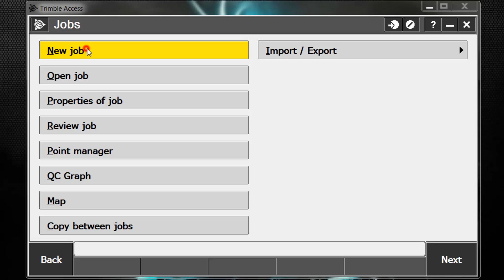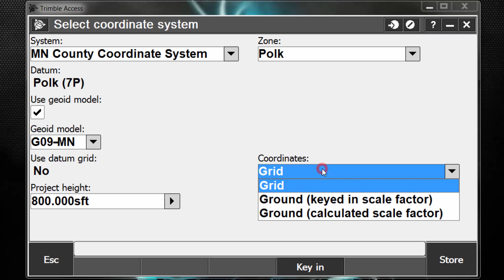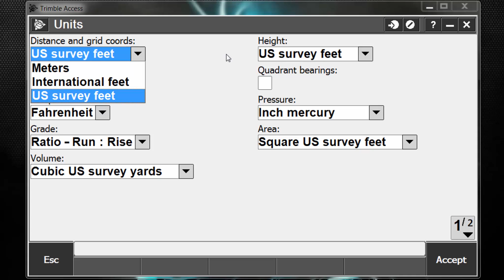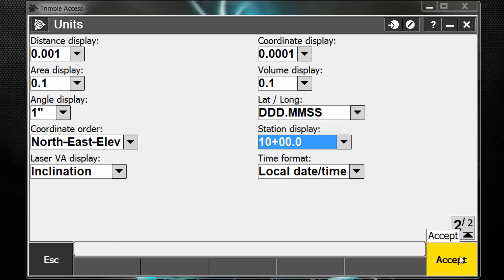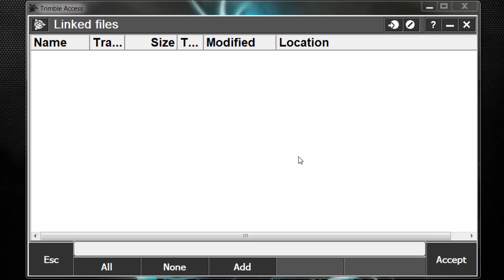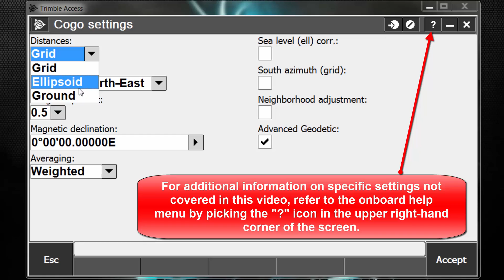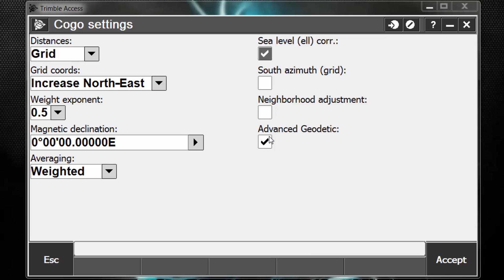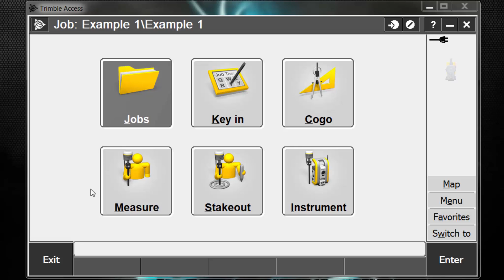Creating a new conventional job in Trimble Access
In this session we go through the settings typically used for creating a new conventional (total station) job in Trimble Access.